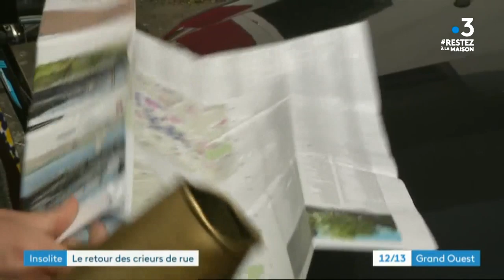Saint-Brieuc : les crieurs de rue viennent enchanter le quotidien confiné et livrent vos messages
Les crieurs de rue (publics) ont repris du service et comptent bien continuer à Saint-Brieuc, avec autorisation préfectoral et mesures barrières, ils délivrent, à vélo, messages, poèmes et chansons  Briochains confinés pour leur plus grand bonheur. Participation libre.